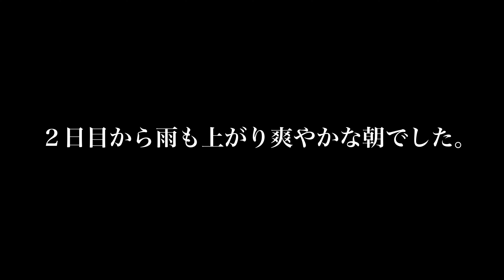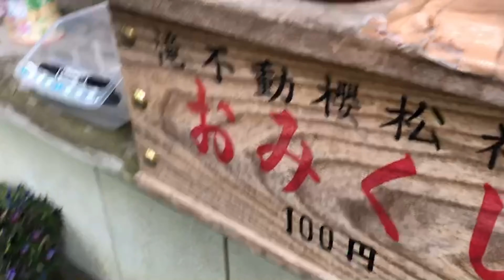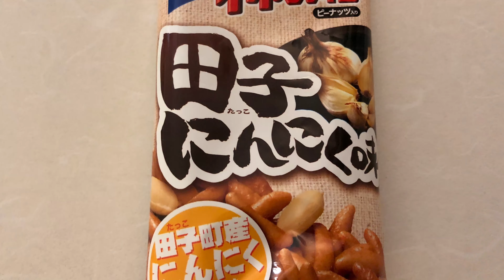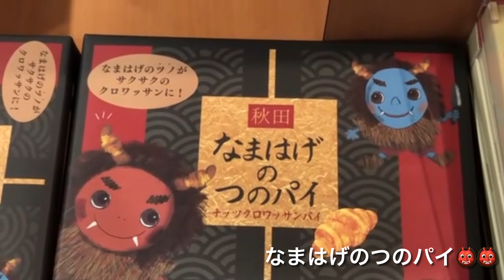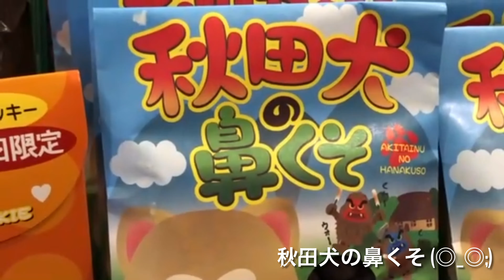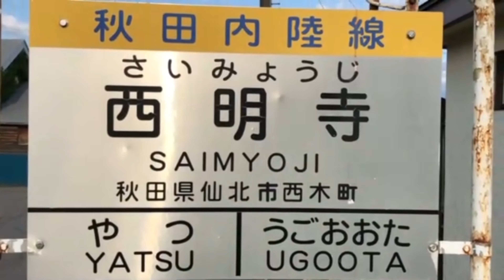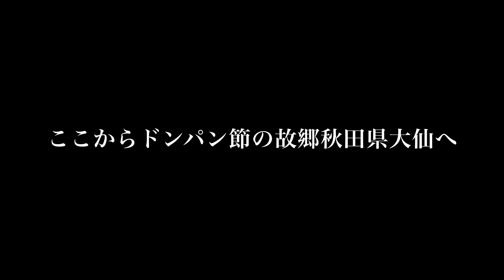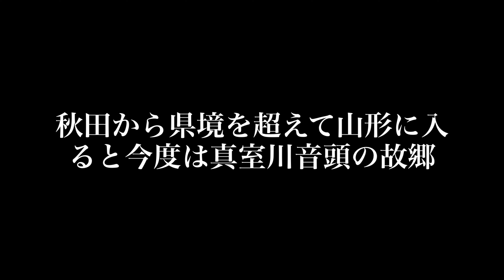西村由紀江 with 2VOICE／昭和大仏 青龍寺 中門・四天王落慶記念コンサート【福島→岩手→青森→秋田→山形】TRAVEL GUIDE 〜Tohoku, Japan～ 原順子・叶央介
2VOICE ｜ 原順子 ・ 叶央介 （ ex : サーカス ）
〜西村由紀江 with 2VOICE〜
昭和大仏 青龍寺  中門・四天王落慶記念コンサート [2021年9月11日]
2VOICE／東北（福島県・岩手県・青森県・秋田県・山形県）観光案内

▶ 0:20 ～　福島県 - Hukushima
▶ 1:30 ～　岩手県 - Iwate
▶ 5:23 ～　青森県 - Aomori
▶ 9:14 ～　西村由紀江 with 2VOICE 昭和大仏 青龍寺 中門・四天王落慶記念コンサート
▶ 13:00 ～　秋田県 - Akita
▶ 19:19 ～　山形県 - Yamagata
口笛：叶央介・原順子

■2VOICE
２０１６年９月、2VOICE名義でのデビュー・アルバム 『１２０歳のLoveSong』 をリリース。
今まで書きためてきたオリジナル曲を中心に、サーカス時代の「Mr.サマータイム」「アメリカン・フィーリング」を新たなJazzy アレンジで披露、長年のファンだけでなく幅広いファン層から支持を受ける。収録曲の中でも２人が特に思い入れを持つ「YOU～１２０歳のラブソング～」は伊藤秀裕監督からの熱いオファーを受け２０１８年３月公開の映画『おみおくり』の主題歌となり、映画のロング・ヒットにも貢献。２０１８年１０月には２作目となるアルバム『Winter Love Songs ～ Harmony on Christmas Day ～ 』 もリリース。若手アーティストとのコラボレーション・イベントも積極的にこなし、次の目標「１４０歳」に向けて作品作り、ライヴ活動のみならず「声の学校」など後進の育成にも積極的にかかわる日々が続いている…

■原 順子 （はら じゅんこ）
１９５６年東京都生まれ。７歳からクラシック・ピアノと声楽を始める。
10代でアメリカン・ロックの洗礼を受けその後ビリー・ホリデイとの出会いから黒人音楽に傾倒、独自の音楽観を創り上げていく。１９８４年「サーカス」に加入。
２００２年初のソロ・ライヴ「Unforgettable」を開催。２００５年叶央介とともにJ &amp; O 名義での　ファースト・シングル「Longing for 〜」　２００７年ファースト・アルバム「My Dear」をリリース。
２０１３年３５周年を機にサーカスから独立し、ライヴ活動を本格的に展開すると共に「声の学校」と題したワークショップの開催、ゲスト・シンガーとして様々なアーティストとの共演、女性６人のスーパーハーモニーユニット「The Coconut Cups」 への参加、など活動の場を広げている。

■叶 央介 （かのう おうすけ）
１９５６年福岡県生まれ。中学時代「吉田拓郎」の音楽に出会いギターを弾き始める。１９７８年「サーカス」のメンバーとしてキャリアをスタート、日本を代表するヴォーカル・グループとしてその活躍は周知の通りだが２０１３年の３５周年を機にグループを離れ新たな道を歩き出した。原順子とのデュオ「2VOICE」での活動、日本最強の女性コーラス「The Coconut Cups」のプロデュース、そしてソロではオリジナル日本語フラソングからトラディショナルソングまで歌いこなす本格派ハワイアン・ヴォーカリスト「Kainui 叶 央介」として、日本のハワイアン・ミュージックシーンでは欠かせないシンガーとなっている。

2VOICE
▼ OFFICIAL WEB

FM yokohamaで２年半にわたって放送された2VOICE（原順子＆叶央介）の『ミュージック・セレナーデ』。毎週スタジオで２人が披露した洋楽曲のアコースティック・カバーを毎月配信・ストリーミング、スタート！
２０２１年４月から２０２２年３月まで全１２カ月・計１２２曲の名演をお楽しみください！！